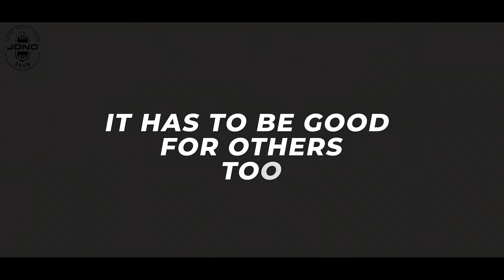Bluefishing by Entrepreneur Steve Sims [Book Review 2021] | The Jono Show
In this Video, Jonathan Aymin talks about the book "Bluefishing" by Steve Sims. Together we will unpack "The Art Of Making Things Happen" [Book Review 4] Check it out here!

Book Description:
"Whether it's climbing Everest, launching a business, applying for a dream job, or just finding happiness in everyday life, Steve Sims, founder of the luxury concierge service, Bluefish, reveals simple and effective ways to sharpen your mind, gain a new perspective, and achieve your goals.
From helping a client get married in the Vatican, to charming and connecting with business mogul Elon Musk, Bluefish founder Steve Sims is known to make the impossible possible. Now, in his first book, he shares tips, techniques, and principles to break down any door and step onto whatever glamorous stage awaits you.

By following Steve's succinct yet insightful advice--as well as inspiration gleaned from the moving stories of others--you, too, can transform your life and achieve the impossible."

jonathan aymin | the jono show | jono show | how to start a business | how to run a business | book review | book review 2021